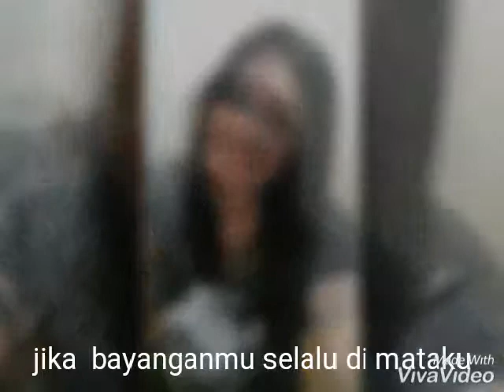salah kah ak jika mencintaimu